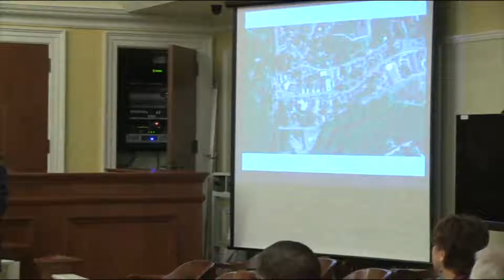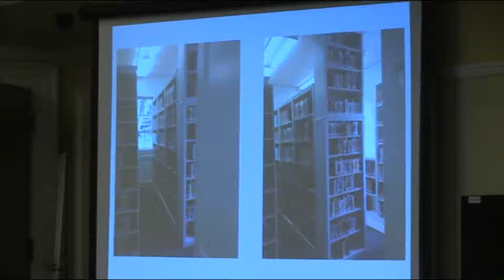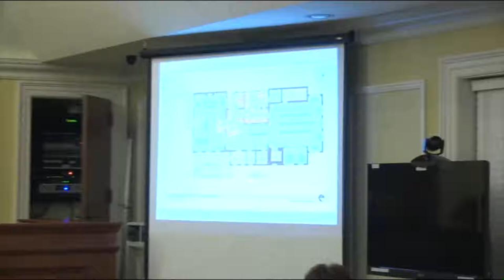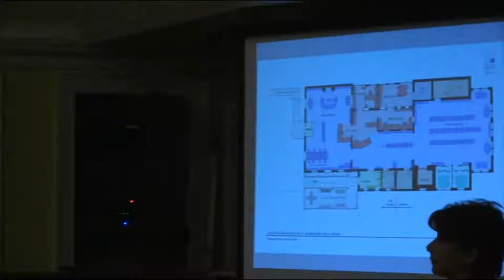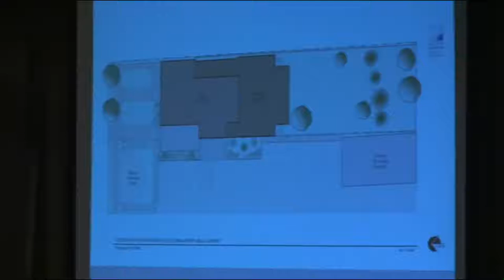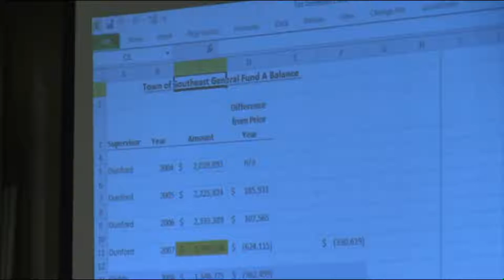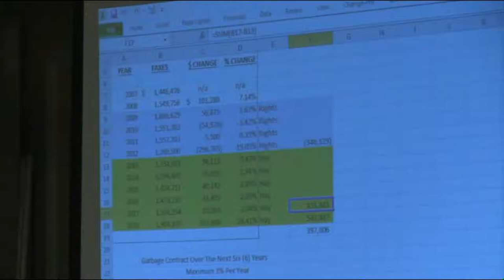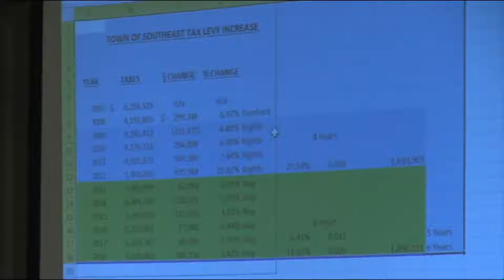Town of Southeast, N.Y. Town Board Meeting October 5, 2017